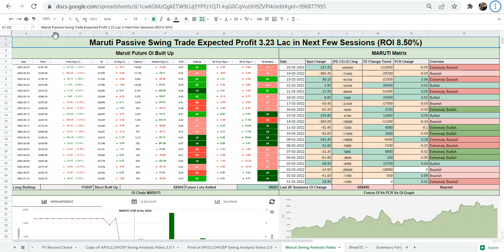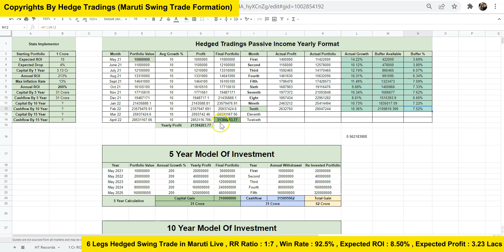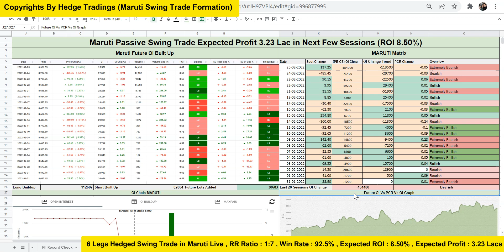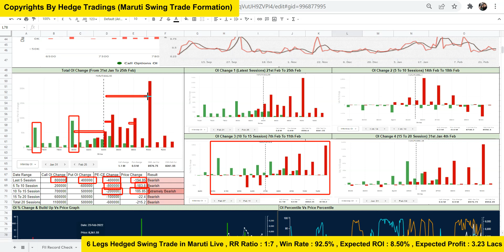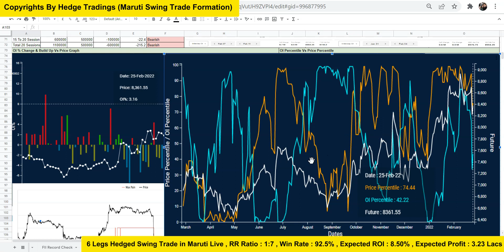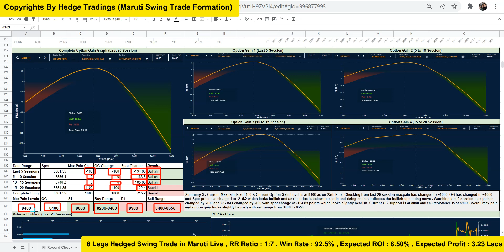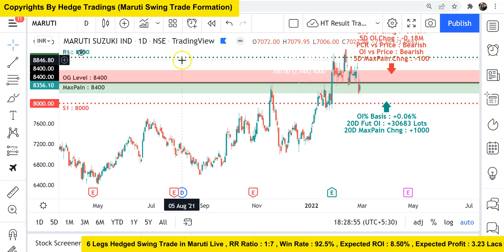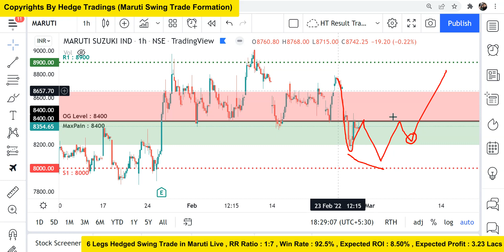Best Swing Trade With Hedging | Maruti Win Rate 92.5% With 1:7 RR Ratio | 8.5% ROI | EP8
In best swing trade series this will be 8th trade in the last few months of workings we have grown 1Cr portfolio to 2.80 Cr  grossing up 180% using safest form of hedged option writing generating safe and consistent growth of 10% to 15% passively every month now continuing this growth our next trade is a 6 legs Maruti hedged swing trade we expect good profit of 3.2 lacs+ with ROI of 8.5% in next few days along with complete hedging's to make this trade safest swing trade with risk reward ratio of 1:7. Every week will bring one very powerful trade as opportunity comes so keep your notification on to get its alerts on time .

To get this trade and its complete adjustment connect on whatsapp and prior to connecting with me just help needy people in your city by giving them free education , monthly feeds or skilled work to be a part of our mission in which till now we have helped together 7.32 lacs families.

Note : I don't provide any courses nor i am going to bring any membership plan no matter what ever is your offer as i am generating hefty from markets only way you can get my guidance is if you help needy people in your region by giving them skilled education , feeds and skilled work & dont do it just for connecting with me do it once you strong intent from inside so that together we help and nourish 1crore + needy families and in return i will share my trading's insights with you and personally guide you up as much my time allows lets make our nation a super power each of us get aware and help one needy family each by providing skilled education to their children's and giving skilled work to there family head thereby touching lifes of 1crore families this is what we have to do together.